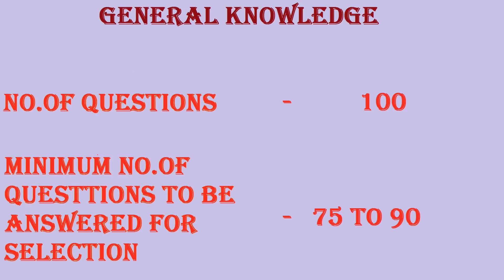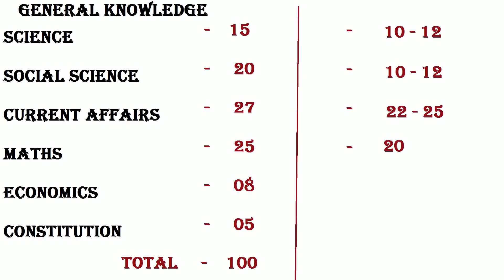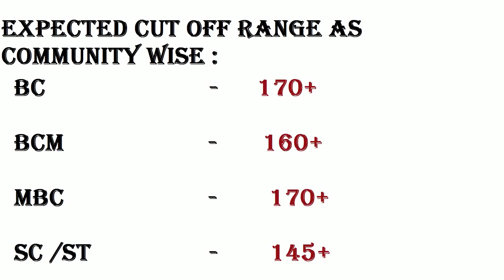CCSE IV | Community Wise Cut Off Analysis | A Detailed Report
Tnpsc CCSE IV - Expected cut off details Range